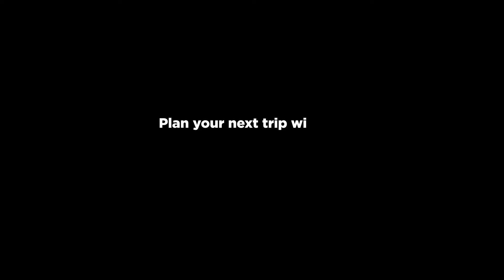Aisa Desh Humara | Insta Holidays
India is undoubtedly the home to spectacular landscapes with a rich heritage and myriad attractions. From the snow-covered Himalayan ranges to the tropical rain forests of the south, from historical cities to natural splendours, come let's explore the best of India...together ❤️

AGENCY09 is a digital marketing company in Mumbai. We’re a little wacky, but very cool. We work in content, web development, influencer marketing, search engine marketing, inbound marketing and pretty much everything else across digital.